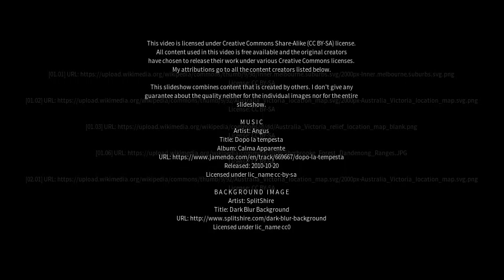Best places to visit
Best places to visit - Gladysdale (Australia) Best places to visit - Slideshows from all over the world - City trips, nature pictures, etc.